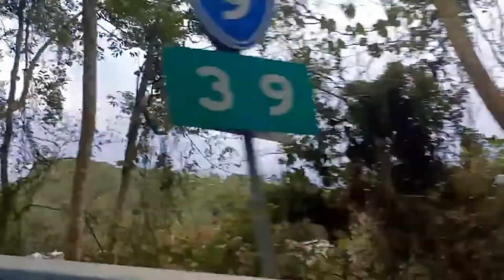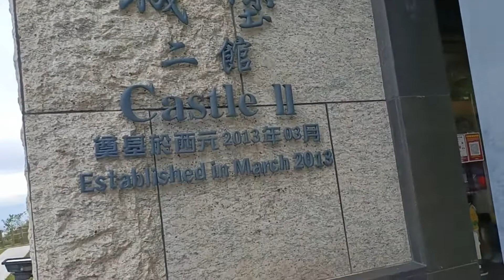Chinese New Year Road Trip : Getting Lost Somehere Along The way To Yilan [Reupload]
Happy Chinese New Year To Everyone! Me and my boss going on a leisure trip to Yilan. Featuring sights and scenery along the way to yilan but before reaching our destination we got lost  somewhere along the way and we thought we're getting to our destination. Thankfully madam is an expert driver and were able to figure out a way out of that situation without asking from locals.